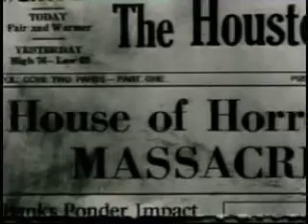mortician chainsaw dismemberment by evilution